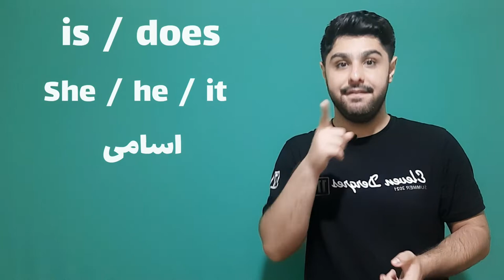تفاوت بین DOESN'T و ISN'T در زبان انگلیسی | اموزش گرامر زبان انگلیسی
🔹 توی این جلسه از اموزش زبان انگلیسی راجب تفاوت بین DOESN'T و ISN'T صحبت کردیم
که بیشتر بچه ها باهاش توی مکالمه مشکل دارند

isn't / doesn't

ایم دو حالت توی مکالمه انگلیسی حالت منفی هستش و توی جملات منفی انگلیسی استفاده
میشه ، ولی حالت ساده این دو حالت is و does  هستش که داخل ویدئو آموزشی کامل توضیح دادم .